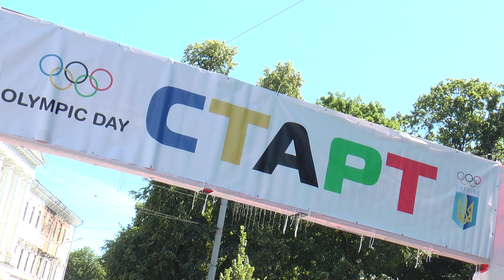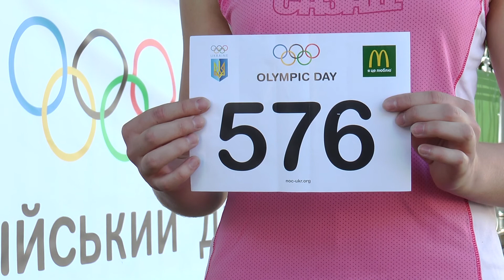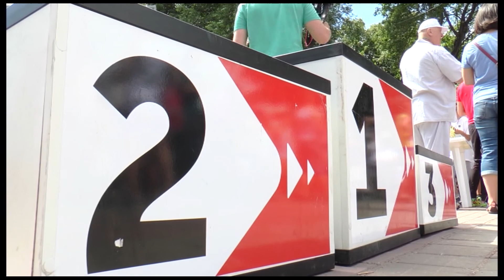Олімпійський день у Полтаві відзначили легкоатлетичним забігом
Щорічно 23 червня у світі відзначають Міжнародний олімпійський день. Згадують,  як багато років тому цього дня  відродили олімпійський рух в його сучасному вигляді. У Полтаві святкують його легкоатлетичним забігом. У Корпусному парку свої сили випробували найменші від 3 років і до найдосвідченіших у бігові. Учасниками заходу стали представники спортивних секцій з області, а також призери літніх Олімпійських ігор різних років.